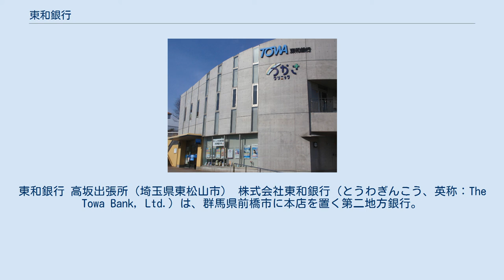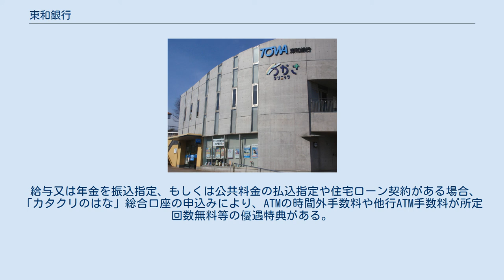東和銀行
東和銀行 高坂出張所（埼玉県東松山市） 株式会社東和銀行（とうわぎんこう、英称：The Towa Bank, Ltd.）は、群馬県前橋市に本店を置く第二地方銀行。
通称「東和」「東和銀」。
 群馬県・埼玉県を中心に店舗網を構築。
東京都・栃木県にも店舗を設置。
「地域から頼られる銀行」を目指し、取引先の本業支援を行う「お客様支援活動」に取り組んでいる。
 同じ北関東で本店を置く県が異なる栃木銀行、筑波銀行と連携協定を結んでいる。
 給与又は年金を振込指定、もしくは公共料金の払込指定や住宅ローン契約がある場合、「カタクリのはな」総合口座の申込みにより、ATMの時間外手数料や他行ATM手数料が所定回数無料等の優遇特典がある。
 キャラクターとして『あらいぐまラスカル』のラスカルを採用している。
預金通帳やキャッシュカードを始め、様々な物（ノベルティグッズ、コップやティッシュペーパー）にその姿が描かれている。
 2014年（平成26年）4月からは、「TONTONのまち前橋」のキャラクター「ころとん」を採用した「とんとん通帳」を採用。
預金通帳やキャッシュカードを、ラスカルの描かれたデザインか「ころとん」のデザインか通常のデザインか、何れかを選択できる。
 詳細は「主な手数料一覧」を参照 ^ 店舗・ATM検索東和銀行 ^ a b 北関東地域銀行三行による「地域経済活性化に関する広域連携協定」締結について筑波銀行ニュース・リリース（2014年12月19日）2019年11月18日閲覧 ^ 沿革 1917〜2012 (PDF)